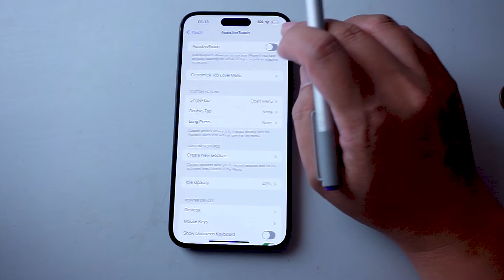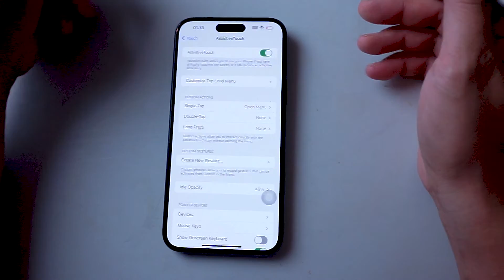How to turn on assistive touch on the iPhone 15 Pro Max | iPhone 15 Plus Pro Max